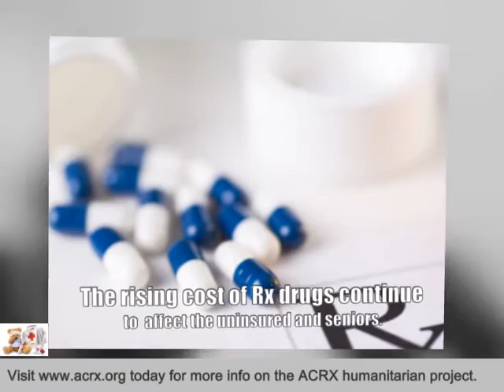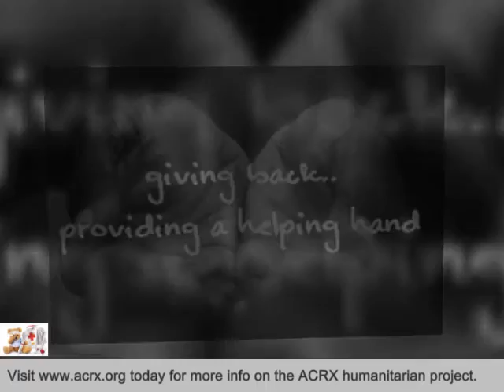Kindred Hospital Receive Tribute & Medicine Help By Charles Myrick of ACRX